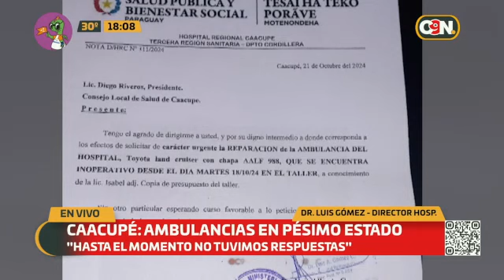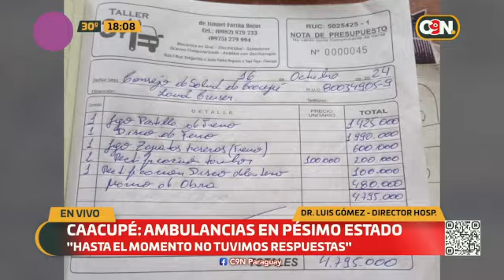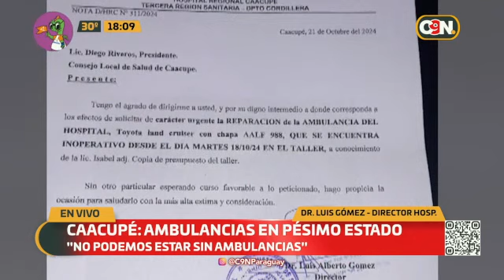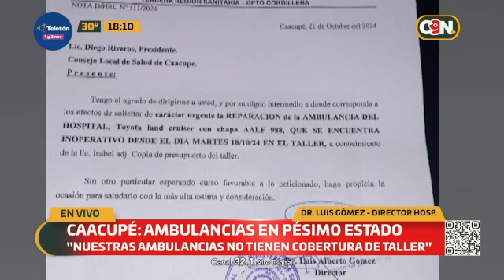Caacupé: Ambulancia en pésimo estado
"Si tuviera pagaría de mi propia plata", manifestó el Dr. Luis Gómez, Director del Hospital.

El Hospital Regional de Caacupé con dos ambulancias, y están en pésimas condiciones.

"Tenemos dos ambulancias, una es de soporte avanzado y la otra es la convencional, esa es la que está en el taller con problemas de freno", afirmó el Dr. Luis Gómez.

"La semana pasada hicimos la nota informando esa situación y solicitando apoyo del concejo local de salud para su reparación, hasta el momento no tuvimos respuestas", expresó.